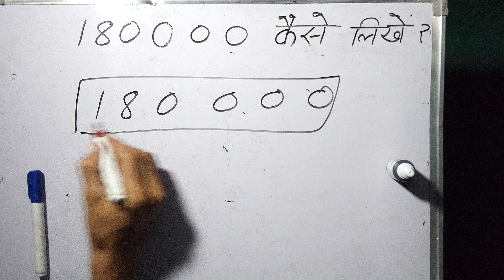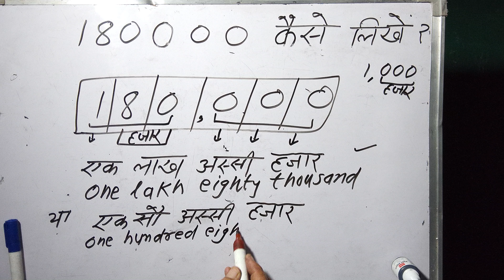₹180000 kaise likha jata hai | 180000 कितना होता है | Number Spelling in Hindi & English